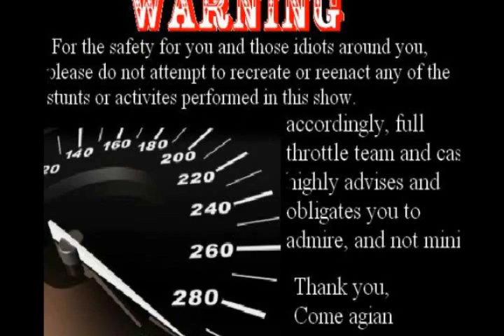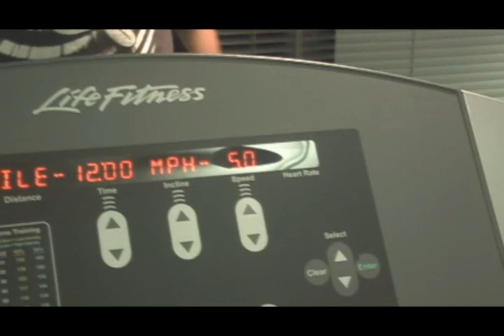Full Throttle, second season, episode 1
Full Throttle, second season, episode 1, please provide feedback, comments, and suggestions Thanks, Full Throttle team